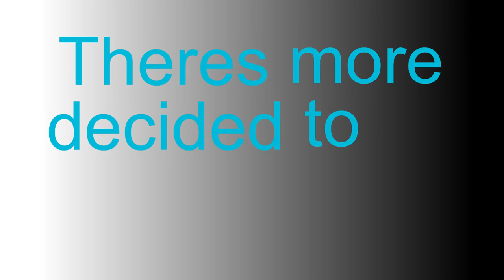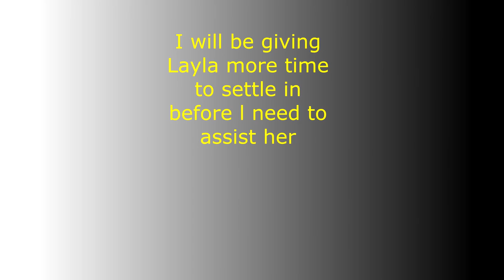Fussy Snake Lily, But Personality Plus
On Gotta 💙 Carpet Pythons, Lily doesnt get chicks this week and does her normal thorough check of what lm offering her. Lily is in shed and so she was what l thought in two minds of eating and later l found out why, which will be tomorrows video. Jesse and Jack enjoy their meal, while little Layla, well lets just say, l will be giving her a little time and she will hopefully get hungry enough and eat.  Happy New Year to everyone. No i didnt forget to put a video up, my laptop decided to die while l was in the process of uploading. l sure hope this is not a omen for next year. lol, though l was not exactly laughing at midnight last night, l was busy installing and setting things up on my spare laptop. Off to the repair shop with my old one. Boy do l regret giving away my great desktop in this situation. 😪

[EDM] BrvtVs - Commonplace

Song Name:Commonplace
Artist:BrvtVs